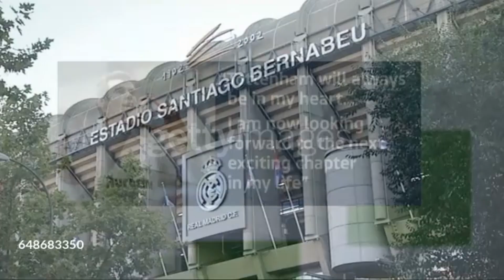रोनाल्डो के बारे में पूरी जानकारी | Complete information about Ronaldo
गरीब माली का बेटा कैसे बना दुनिया का सबसे महंगा खिलाड़ी? | The Incredible Story of Christiano Ronaldo

Cristiano Ronaldo की मोटिवेशन की आग जलाने वाली कहानी | Learnings || Motivational Video

जिद्द हो तो ऐसी | Jidd hindi motivation by | Cristiano Ronaldo |

The Entire History Of Cristiano Ronaldo

Cristiano Ronaldo's Advice Will Change Your Life | Motivational Video In Hindi

Cristiano Ronaldo Biography | Captain Of Portugal National Football Team | Real Madrid | CR7

Best Football Players Religion

Cristiano Ronaldo Poor to Rich 🤑